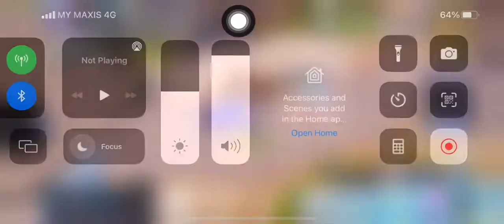SH Trapper- Comparison Curse face + hand Vs Winter Grown + BM